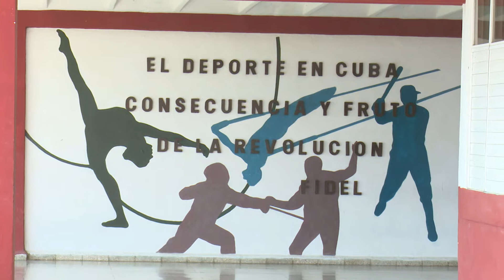Rehabilitan instalaciones deportivas en LasTunas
La miembro del Comité Central del Partido Comunista de Cuba, Olga Lidia Tapia, recorrió en Las Tunas varias instalaciones deportivas. En la EIDE Carlos Leyva inauguró una torre de albergues remozados.